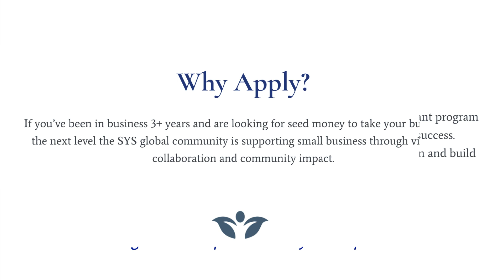What's New in 2024? SYS International Marketing Grants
What’s New in 2024?

SYS Marketing Grants
Our Inaugural Year

The SYS global community is supporting small businesses through an annual grant program celebrating the entrepreneurial spirit, mentorship, and breaking barriers to success.

Our mission is to increase the visibility of each business, encourage collaboration and build connections through community impact.

We’ve been listening…one of the most common barriers to success is still “financing.”  If you’ve been in business 3+ years and are looking for seed money to take your business to the next level, visit the website, apply for the grant and join us with your story.

Applications Accepted August 1 – September 30, 2024
Finalists Shared November 6, 2024
Recipients Announced on-line December 4, 2024

If you’d like to support this initiative, we are looking for Brand Ambassadors, Mentors and Financial Support.  100% of the money received is for grant funding.

“Funding for Entrepreneurs by Entrepreneurs”